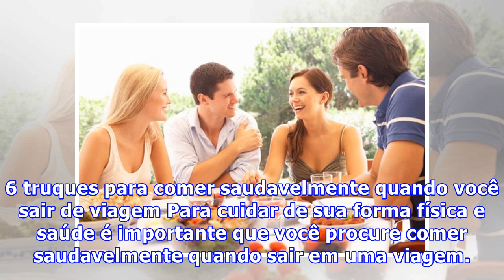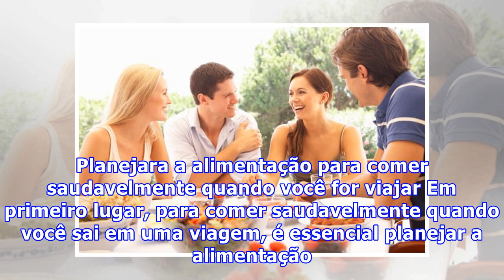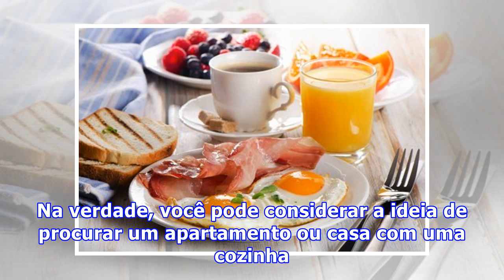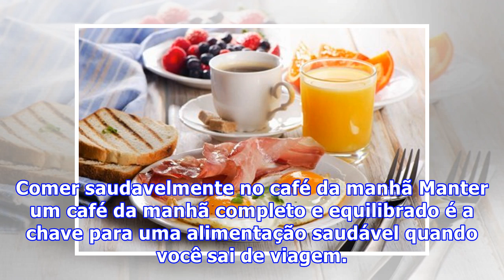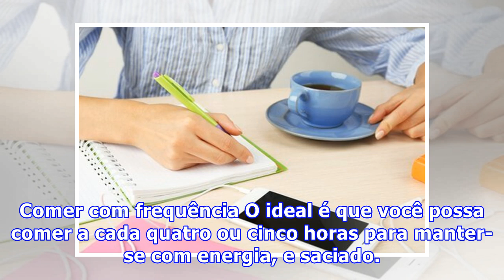6 truques para comer saudavelmente quando você sair de viagem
6 truques para comer saudavelmente quando você sair de viagem
6 truques para comer saudavelmente quando você sair de viagem Para cuidar de sua forma física e saúde é importante que você procure comer saudavelmente quando sair em uma viagem. Embora você tenha a ideia de se divertir, deve tentar manter uma alimentação saudável, que não estrague tantos esforços q...